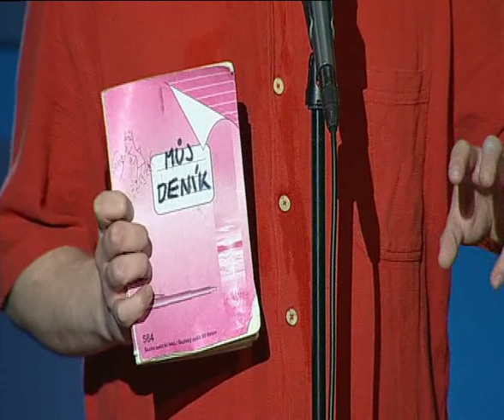Na Stojáka - Lukáš Pavlásek - Můj deníček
Lukáš Pavlásek čte ze svého deníčku v pořadu Na stojáka.